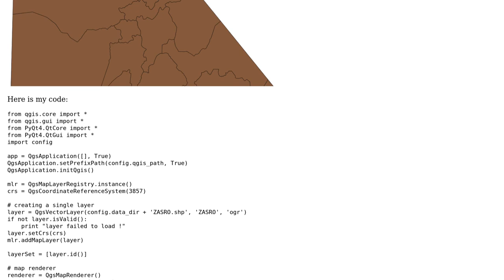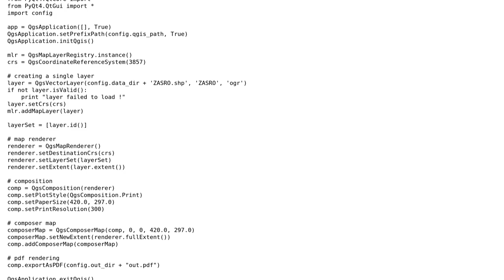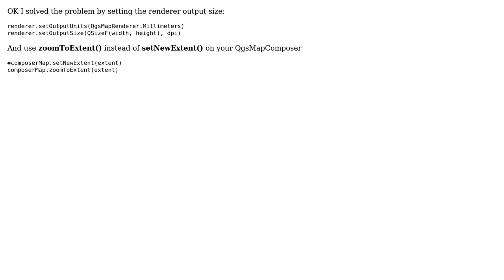GIS: QGIS standalone application for map rendering: bad extent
With thanks & praise to God, and with thanks to the many people who have made this project possible! You are responsible for your own actions.